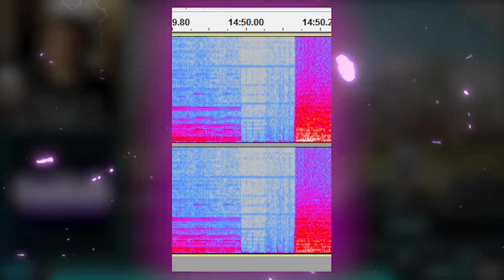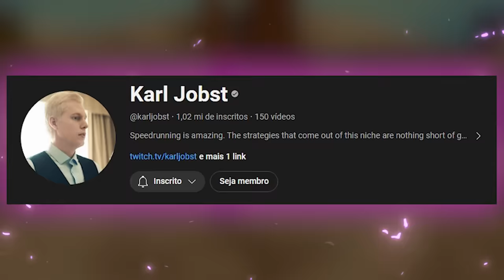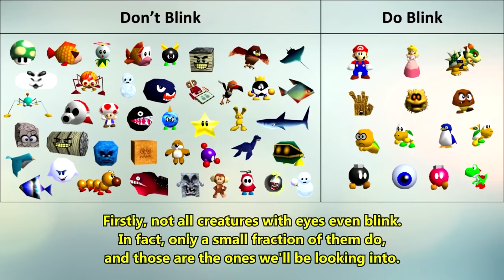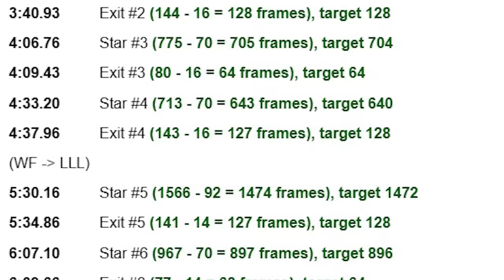TRAPACEIRO descoberto após 14 ANOS em uma SPEEDRUN graças a essa TÉCNICA!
O cara trapaceou na speedrun de mario e foi descoberto!

➤ PSN: hadessama94